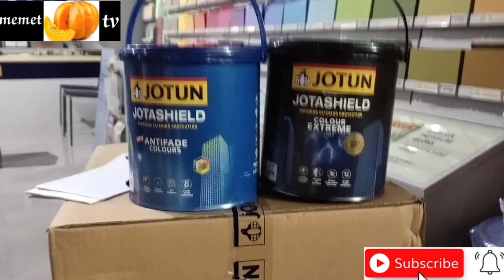9review daya sebar cet jotun yang berkelas..!!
review daya sebar cet jotun yang berkelas
cet luar biasa